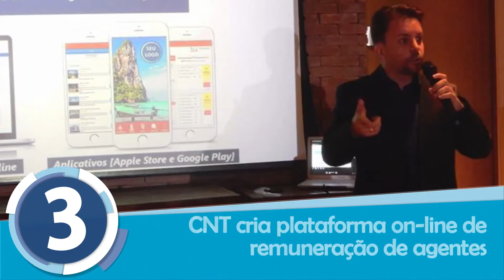Mais lidas do Turismo #04: CVC em Jericoacoara, Turismo em SP e outros dstaques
Assuntos recorrentes no Portal PANROTAS, os lançamentos da CVC e as polêmicas de Trump continuam movimentando o Turismo. Veja as notícias mais lidas do Portal PANROTAS entre 29 de maio e 2 de junho comentadas pelo editor Renê Castro